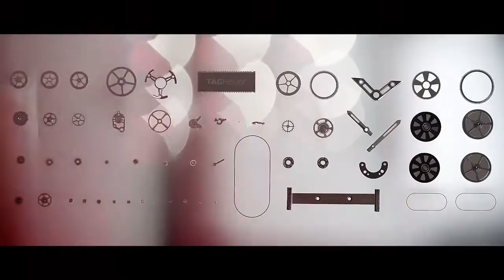TAG Heuer Monaco V4 Tourbillon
Швейцарски часовник с цена. Всичко за този луксозен часовник TAG Heuer Monaco V4 Tourbillon може да прочетете на